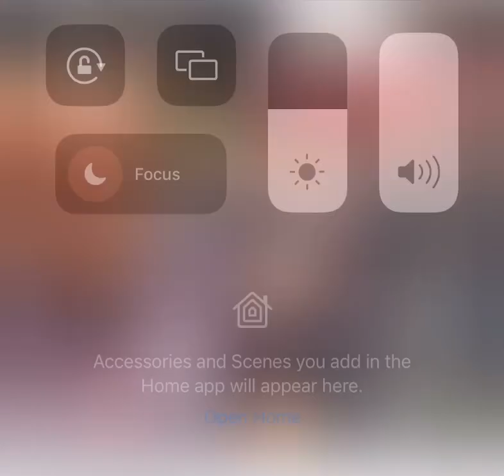André negão fala que futebol e eleições não tem nada haver